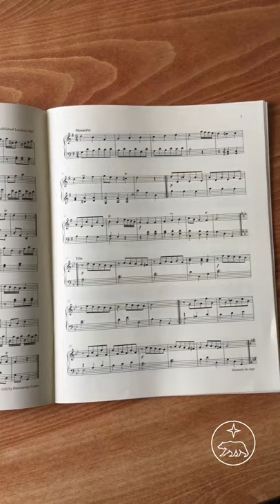Bärenreiter Favourites: Kozeluch. Six Easy Piano Sonatas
Petra Woodfull-Harris from the international sales and marketing team at Bärenreiter sheds some light on the selection of six easy piano sonatas by Leopold Koželuch, available